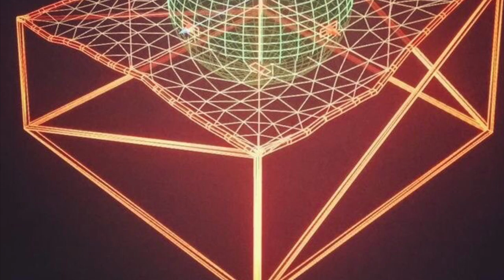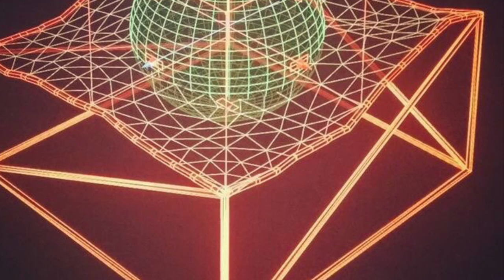Phuryo - Sunkissed Soulful